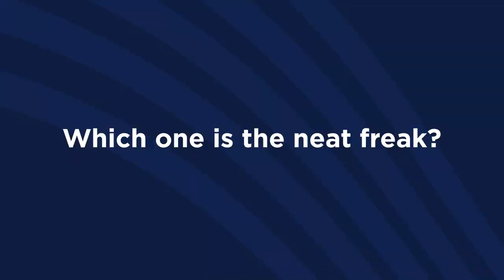Meet Kate & Kellen Spradlin - 2019 Valedictorians | Longwood University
They may be identical twins, but they are far from the same person. One is an accomplished student-athlete on the Longwood women’s basketball team; the other is one of the most involved students on campus, a member of several organizations and community-based groups.

One place where they are the same, though, is in the classroom.

Kate and Kellen Spradlin became the first pair of identical twins to be awarded the Sally Hargrett Barksdale ’21 Prize for Academic Excellence at Longwood’s 2019 Undergraduate Commencement, an award given to the graduating senior with the highest grade-point average. They shared the prize with senior chemistry major Zachary Morgan. Both Spradlin sisters and Morgan earned perfect 4.0 GPAs during their Longwood careers.